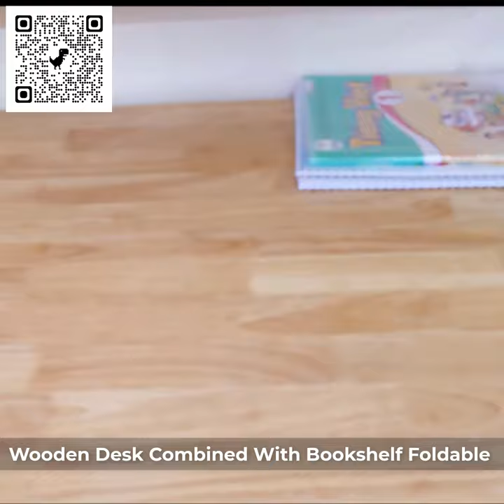Desk Combination With Bookshelf Foldable - Bàn Học Kết Hợp Với Giá Sách Gấp Gọn - Do Go 24H